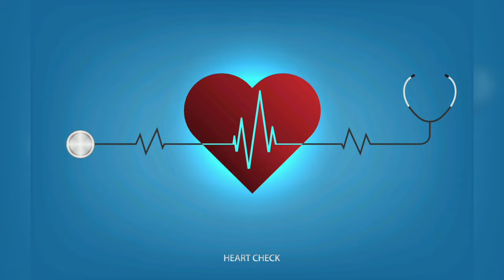Best Doctor Dp For Girls | 🩺Dp For Doctor lovers|Doctor Whatsapp Dpz|Doctor Dp/dpz/pics/photo/images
Topics Covered :-

Best Doctor dp for girls,
Dp for doctor lovers,
Doctor whatsapp Dpz,
Doctor Dp,
Doctor dpz,
Doctor pics,
Doctor photo,
Doctor images,
Doctor's dp,
Doctor dp photo,
Doctor's life dp,
future dream dp,
WhatsApp DP for medical students,
WhatsApp DP for doctor,
features doctor WhatsApp DP,
Medical students dp,
Medical students dpz,
doctor dpz,
future doctor dp for WhatsApp, doctor dp girl,
doctor dp pic

Queries Solved :-

best doctor dp for whatsapp,
best dp for girls for whatsapp images,
best dp for whatsapp for girls,
best dp for whatsapp for girls for book,
doctor dp for girls,
doctor dp for whatsapp,
doctor dpz,doctor dpz for whatsapp,
doctor girl dp for whatsapp,
doctor whatsapp dp images,
doctors dpz for girls,
doctors dpz for girls medical students,
future doctor whatsapp dp,
future doctor whatsapp dp images,

WhatsApp DP for medical students/WhatsApp DP for doctor/features doctor WhatsApp DP collection

doctor dpz | future doctor dp for WhatsApp | doctor dp girl | doctor dp pic

❤️Yeh raha hamara social media ki duniya❤️ :-